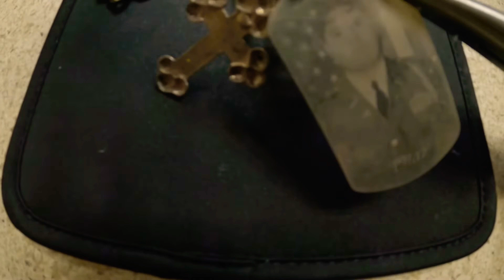Ultrasonic Restoration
A family friend asked if I can bring this memorable piece back to life. I tried my best and the results speak for themselves. Glad to be part of this project.